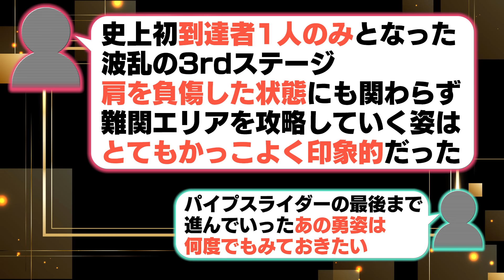【名シーン】記憶に残るもう一度見たい名シーンを一挙公開！【Vol.6】SASUKE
コミュニティで募集した
📢もう一度見たい 名シーン📢

第6弾となる今夜は
★オールスターズの意地
★あの最強ニューハーフも登場‼️

✅伊賀野ひばり 第6回(2000年) 1stステージ
✅長野誠 第32回(2016年) 1stステージ
✅高橋賢次 第24回(2010年) 3rdステージ
✅山本進悟 第5回(2000年) 3rdステージ

✨SASUKE2024  第42回大会 開催決定✨
出場者募集が始まりました！みなさまのご応募をお待ちしています！

U-NEXT Paravi コーナーでは出場者100人の挑戦をノーカット完全版でお届け中